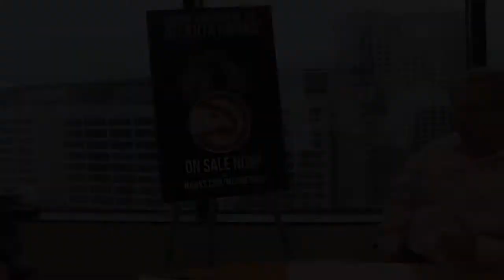An Interview with Steve Koonin, CEO of the Atlanta Hawks & Philips Arena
Management Major Felix Santiago interviews Steve Koonin, CEO of the Atlanta Hawks & Philips Arena, for a class project. This is part 1 of an 8 part interview.